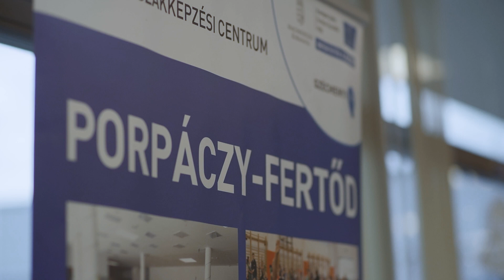"Közös Örökségünk Modellkonferencia" összefoglaló - magyar nyelvű interjúkkal